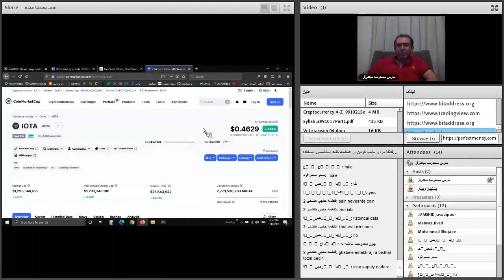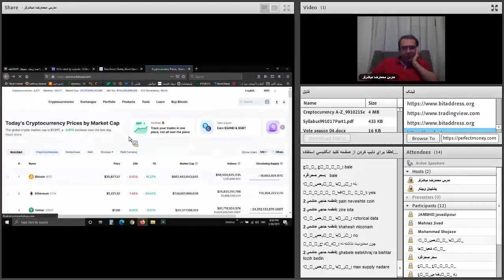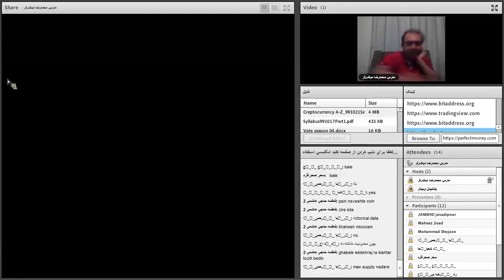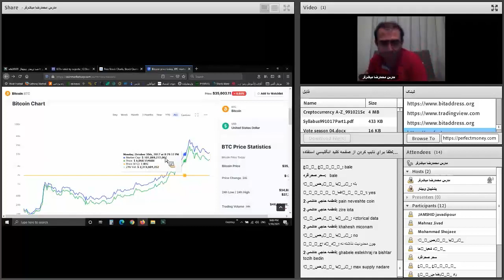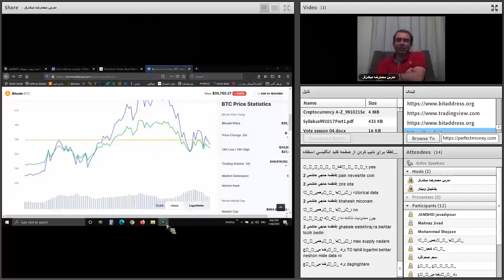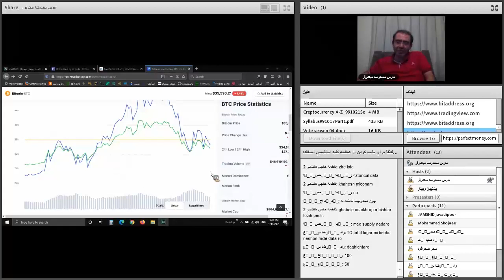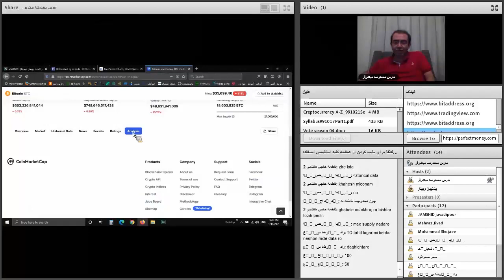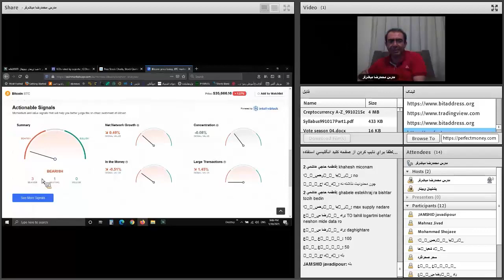صفر تا صد ارزهای دیجیتال | شصت و نهم از هشتاد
فهرست
00:00 مرور امکانات سایت کوین مارکت کپ
06:00 تفاوت نمایش یه صورت خطی و لگاریتمی
09:15 لیست کل صرافی های فروشنده بیت کوین در بازارهای مختلف
10:45 سیگنال های تکنیکال در سایت کوین مارکت کپ